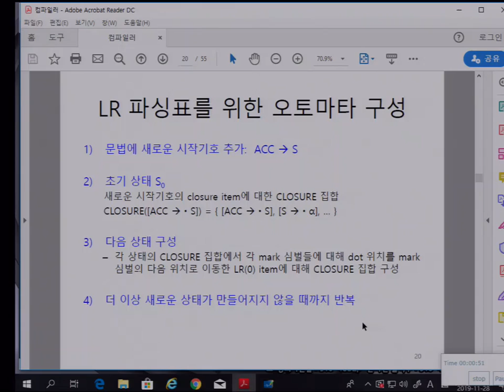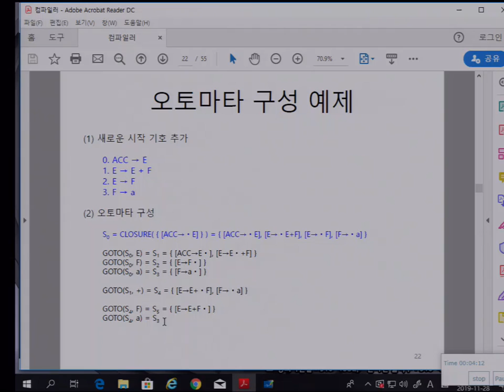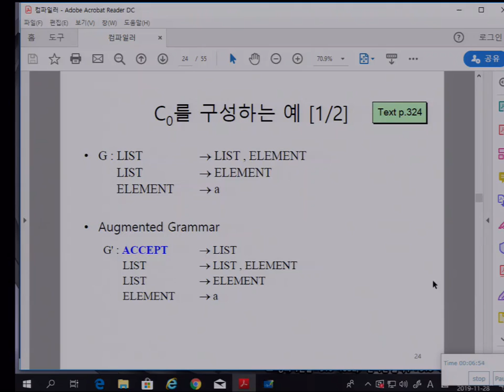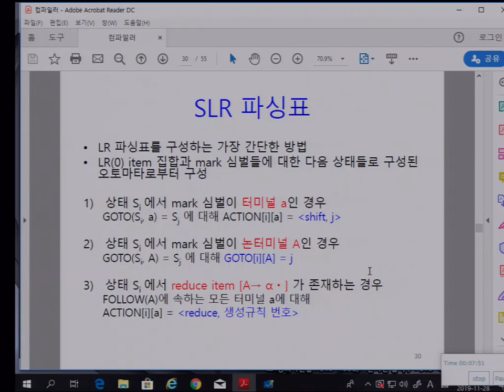컴파일러 13-1주. 8장 LR 파싱 4 C0와 GOTO 그래프 SLR 파싱표 (강승식 교수)